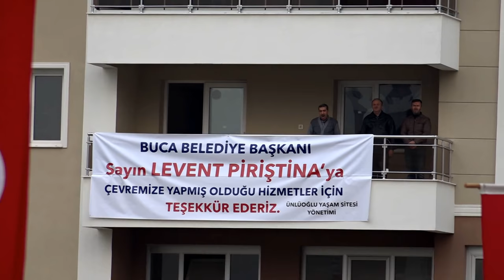Buca Belediyesi 8. Pırlanta Merkezi’ni açtı | Kent ve Başkan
Pırlantalardan İzmir Marşlı karşılama Buca’nın pırlantaları yepyeni bir merkez daha kazandı. Buca Belediyesi, 3-6 yaş arası çocuklara günde 3 saat süreyle